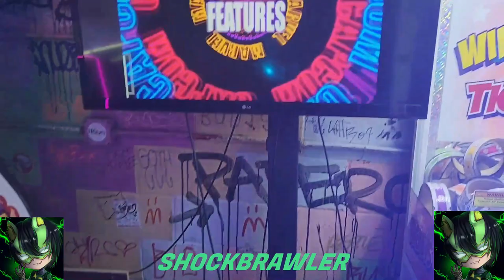Stage Select: Chinatown Fair Arcade (Episode 1)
Today, I'm here to talk about my recent visit to the Chinatown Fair Arcade located in the heart of Chinatown in New York City. This is the start of a new project series called stage select in which I visit some arcades and other locations that holds